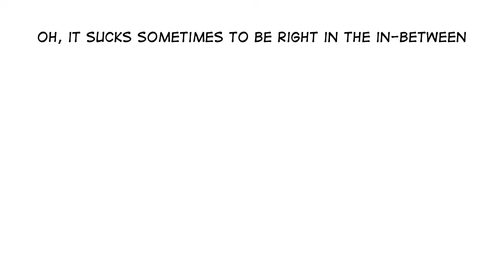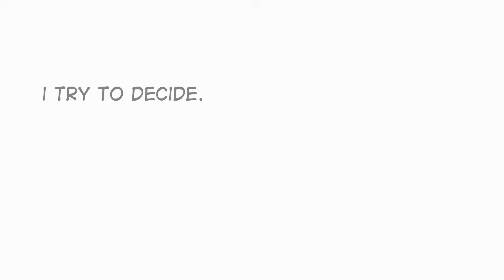Boy Bi | OC Animatic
jolene asks for advice from her cousin ez and jenny about her boy (and girl?) problems...

my animatic series is finally complete!!! though i planned to keep the ending vague so i can continue the story as a webtoon lol

been planning to use this song since february when i received an email asking if i want to make an animatic of it, and i realized this was the perfect song for jolene 💖💖

spare a ☕️ for this hungry woman? 🥺

Software/Apps used:
Procreate